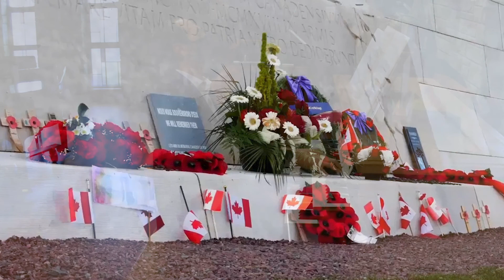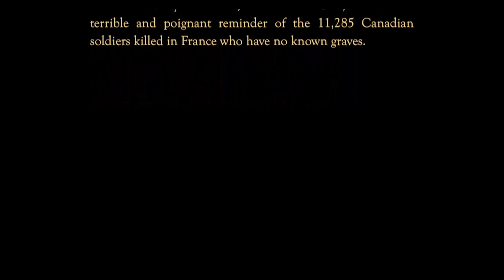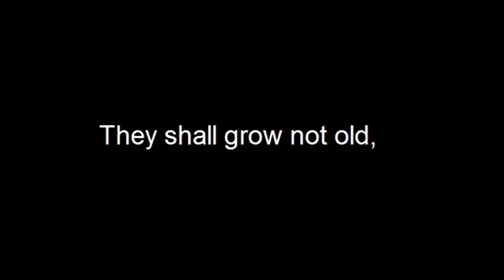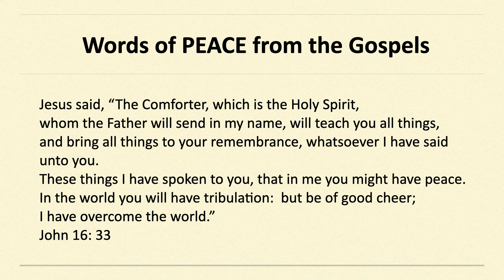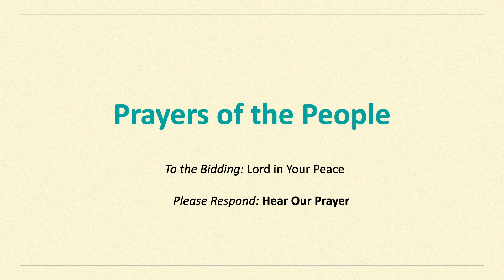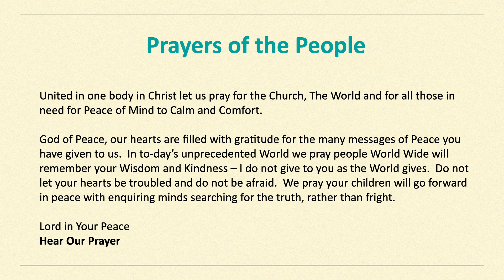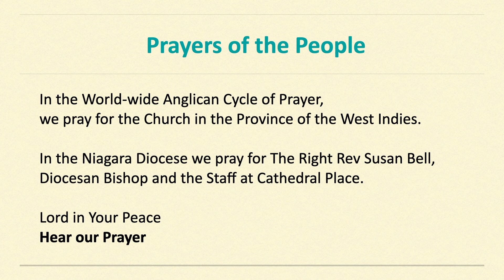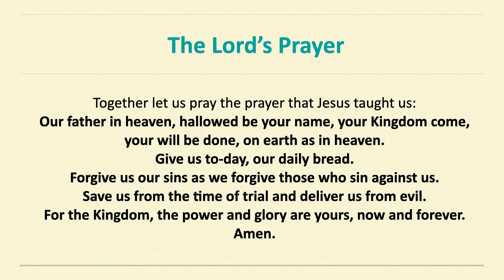Church and Chat Zoom Worship Service November 8th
If you missed our in-person worship service or our church and chat via Zoom, here is our service so you can enjoy. This week we remembered those who sacrificed their lives for our freedom and peace.